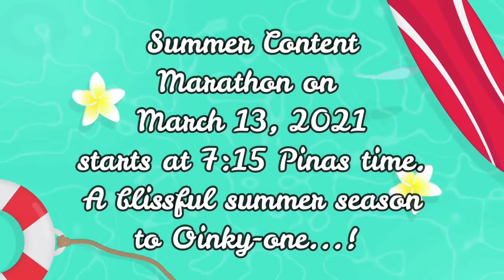SUMMER COOL INTRO/OUTRO